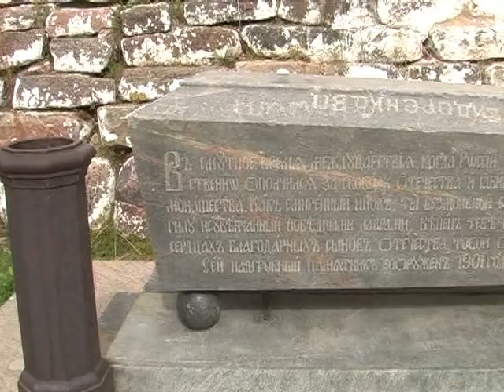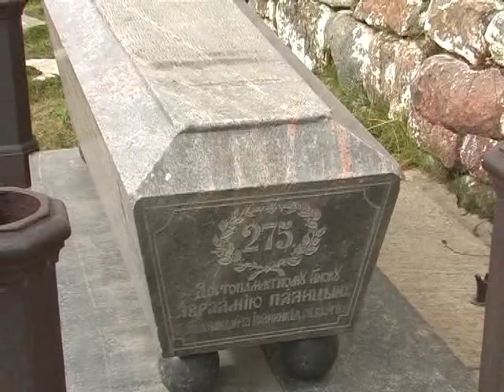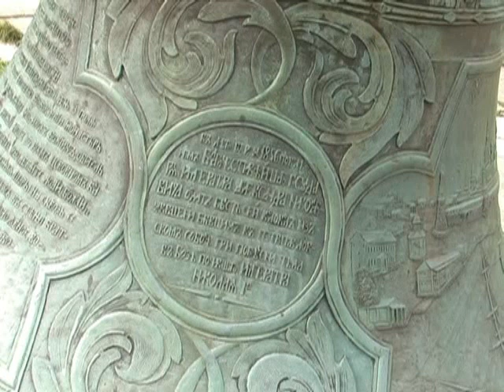Соловецкий монастырь 2010 - успение.mp4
Виды Соловецкого монастыря под пение монашеского хора на Успение. Август 2010 года.